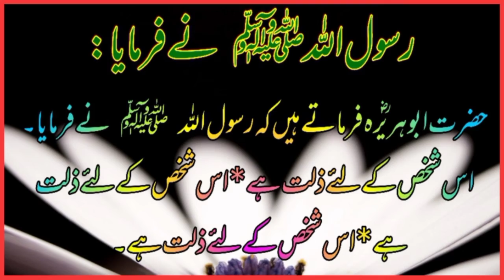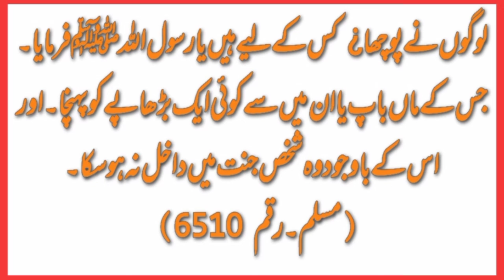HAZRAT MUHAMMAD (S.A.W) Ka Farman Hai/Zaleel Shakhs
hazrat abu hurairah kehtay hain kay aap saw ka farman hain,us shakhs kay lie zillat hain,us shakhs kay lie zillat hain,us shakhs kay lie zillat hain,logo nay pucha kis kay lie.ya rasulullah saw farmaya jis kay maa baap ya un main say koi ik burhapay ko punch jain.oor us kay bawajood jannat main dakhil naa ho saka.